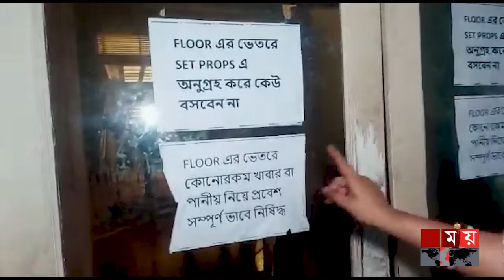মিতুলের সঙ্গে ঘুরে দেখা 'খেলনাবাড়ি'র সেট | Drama | Shooting | Aratrika Maity | Somoy Entertainment